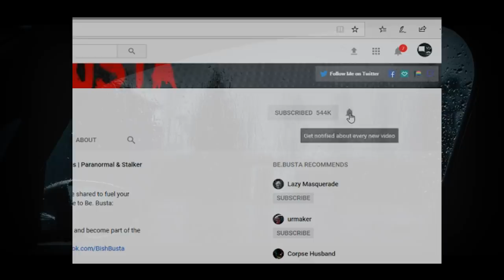"True Scary Horror Stories" Mega Mix #4 | Reddit Disturbing Horror Stories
This video features true disturbing horror stories. Most videos on this channel contain true scary stories and disturbing horror stories narrated by me. Whatever brought you to the channel, I hope you enjoy.

B)